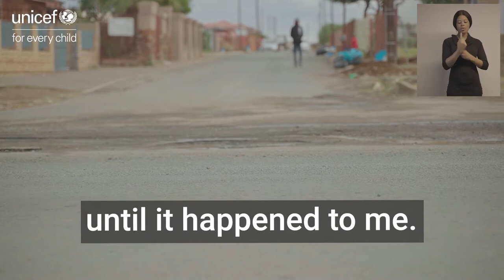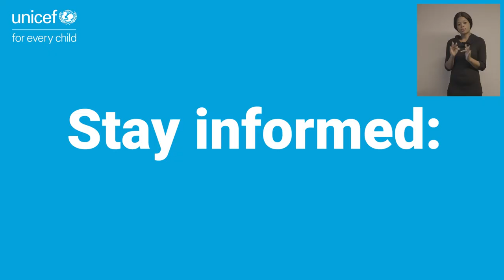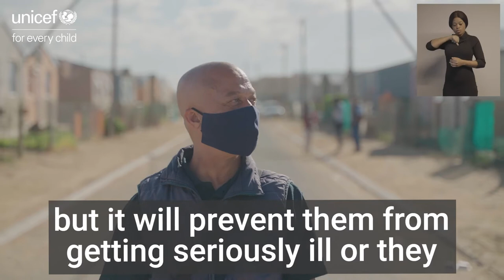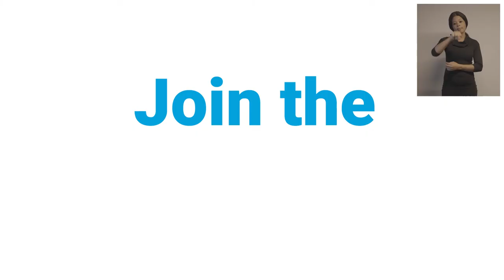Let's Stop COVID-19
South Africa is the country worst affected by COVID-19 on the African continent. To create awareness about the devastating affect COVID-19 is having on people’s lives, UNICEF has embarked on a project to record and share - through a multi-media truck - the brave stories of young and old across the country. In telling these stories, the truck also highlights important information about registering for a vaccine in South Africa.